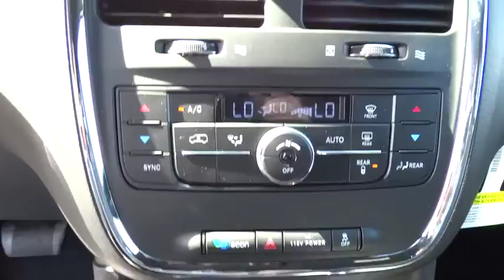2015 Chrysler Town & Country Bourbonnais, Kankakee, Chicago, Joliet, Orland Park, IL 50385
2015 Chrysler Town & Country

Taylor CDJR
1497 Illinois 50

So much more than a minivan, the Town & Country S not only meets expectations but surpasses them. A performance-tuned suspension, a dual-screen Blu-ray and DVD Entertainment System and black leather-trimmed seats with fabric inserts are just a handful of its amenities.Taylor Chrysler Jeep Dodge & Ram is across IL Route 50 from the Mall in Bourbonnais, IL. With a full selection of New, Certified, and Pre-Owned vehicles; we have been serving the needs of Kankakee County and Beyond for more than 20-years. Our professional Internet team offers you a no-pressure environment and operates with the quality that you expect from Taylor. You will find Discounted Prices & Excellent Deals on all makes and models. Located at 1497 N State Rt 50 in Bourbonnais Illinois. Come see why our customers have rated us the #1 Dealer in Illinois for 3 consecutive years by dealerrater.com!